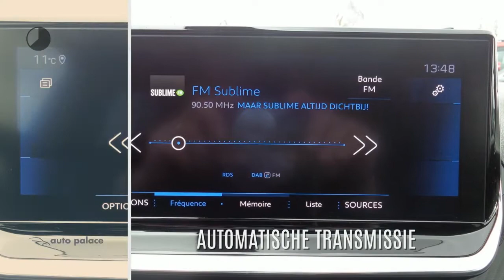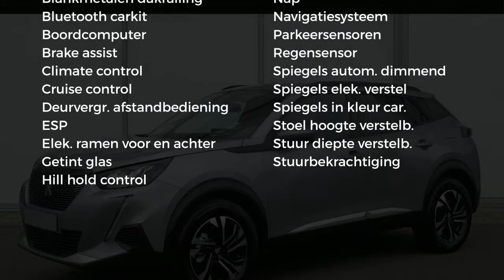Peugeot 2008 1.2 130PK AUTOMAAT ALLURE | PACK DRIVE ASSIST PLUS | NAVIGATIE